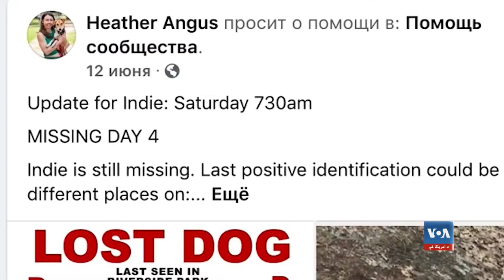په نیویارک کې د یوې سپۍ په موندلو کې د خلکو مرسته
په نیو یارک ښار کې د یوې سپۍ په موندلو کې د نویارک ښاریانو بیسارې مرسته کړې. د نیویارک ښار روغتیا پاله هیدر انګس چې د کویید ۱۹ د ناروغانو درملنه کوي، خپله سپۍ یې ورکه کړه او د پیدا کولو لپاره یې د رسنیو له لارې د خلکو څخه مرسته غوښتنه. د نیویارک سلګونو خلکو د هغې مرستې ته ورودانګل او په ډیر کم وخت کې سپۍ په خوندې ډول ورته پیدا کړه.